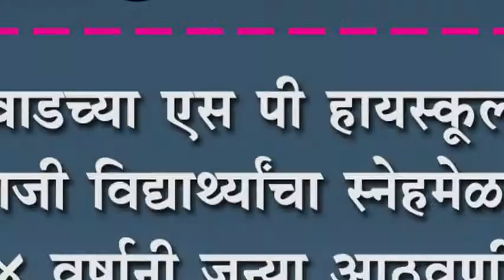कुरुंदवाडच्या एस पी हायस्कूलमध्ये माजी विद्यार्थ्याचा स्नेहमेळा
कुरुंदवाडच्या एस पी हायस्कूलमध्ये माजी विद्यार्थ्याचा स्नेहमेळा : २४ वर्षानी जुन्या आठवणी, अनुभवांना उजाळा